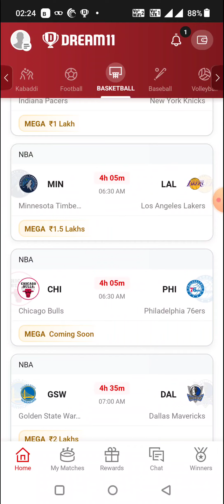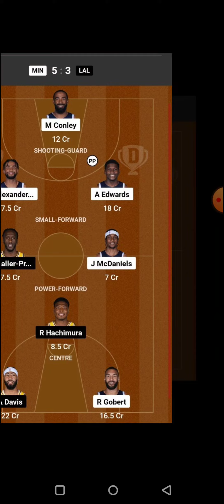MIN vs LAL BASKETBALL DREAM11 TEAM PREDICTION TODAY MATCH | NBA DREAM11 TEAM